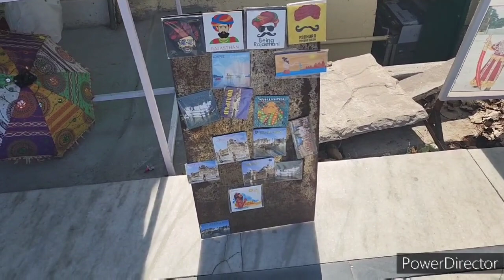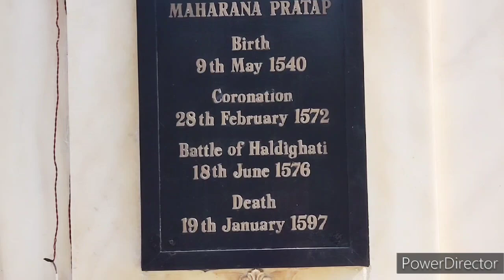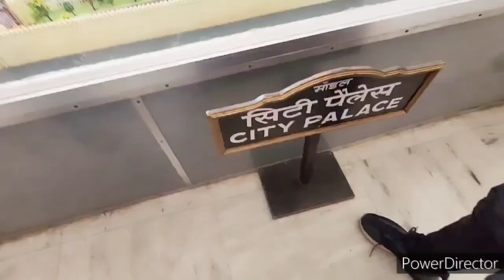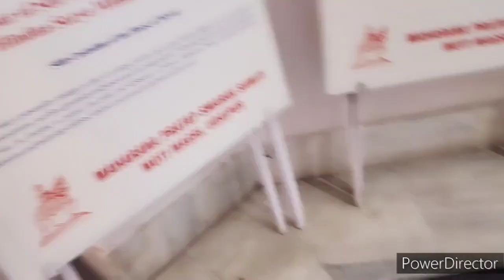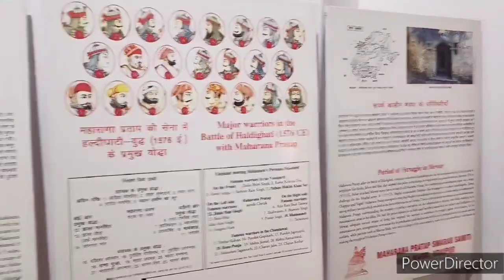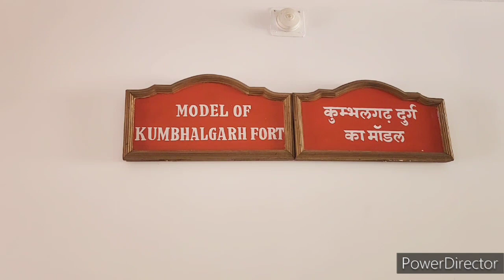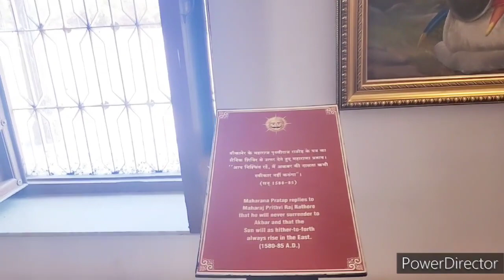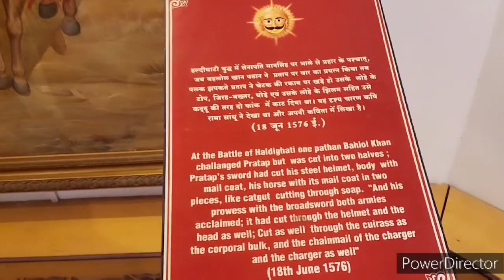Maharana Pratap Smarak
राजस्थान के पारंपरिक लोक नृत्य रूप · 1. घूमर · 2. भवई नृत्य · 3. कालबेलिया · 4. चरी या बर्तन नृत्य